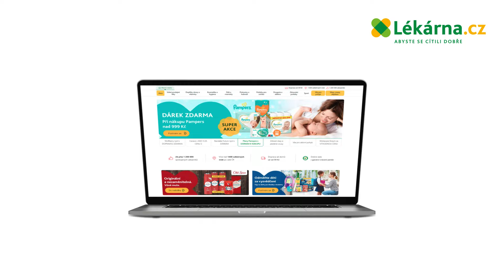Lékárna.cz Kvalitní zdravé potraviny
V naší nabídce najdete širokou nabídku zdravých potravin. Vše na jednom místě.